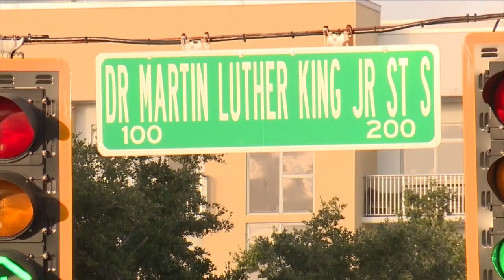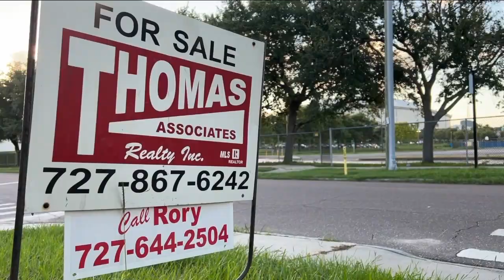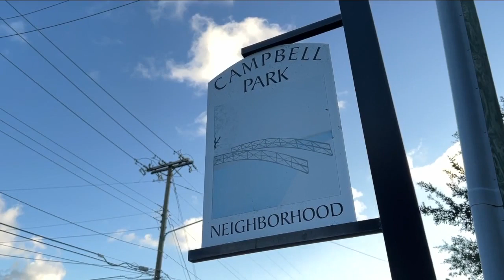Community weighs in on historic St. Pete redevelopment plan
The city of St. Petersburg is going back to the drawing board when it comes to plans to redevelop the Historic Gas Plant District, which is home to Tropicana Field.